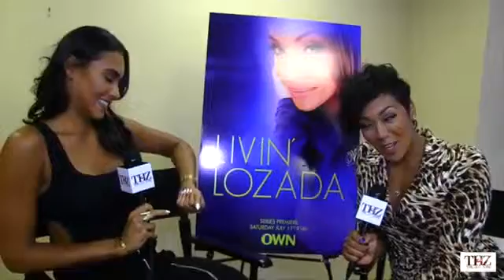Reality Stars Evelyn Lozada & Shaniece Talk About Their Reality Show "Livin Lozada" and youthH2O!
Reality Stars Evelyn Lozada & Her Daughter Shaniece Join THZ Reporter Khadeen Ellis "In The Hot Zone" To Talk About Their New Reality Show "Livin Lozada" Premiering July 11th On OWN At 9pm EST. Videography & Editing By Craig Taylo